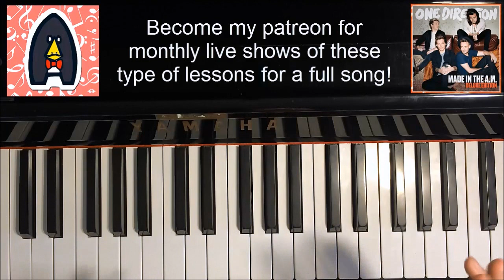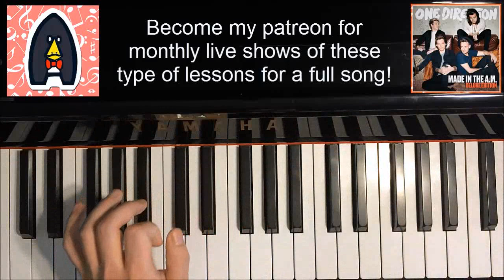How To Play - One Direction - History (Piano Tutorial)